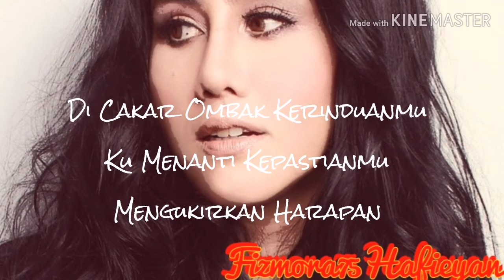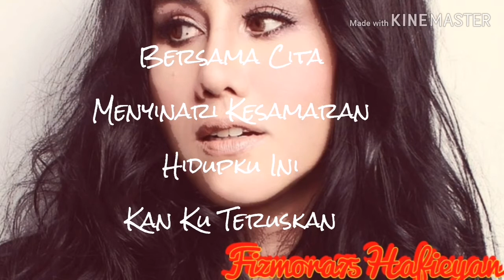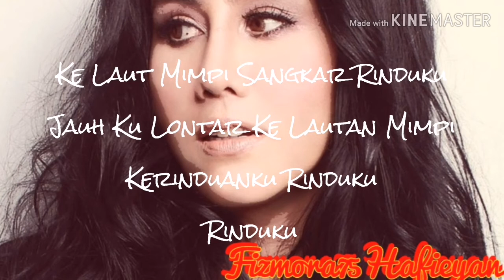Sangkar Kerinduan - ELLA (1990)